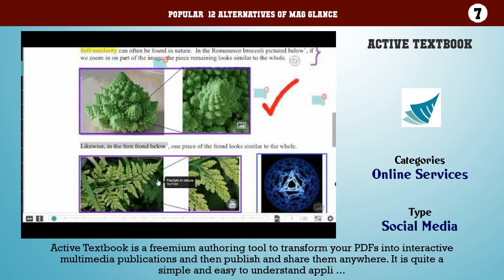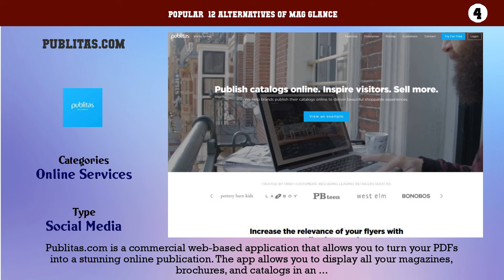Mag Glance | Top 12 Alternatives of Mag Glance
Popular  12 Alternatives of Mag Glance

12. DocSlide
11. Flipsnack
10. YouScribe
9. Yudu
8. FlipCreator
7. Active Textbook
6. FlowPaper
5. DocDroid
4. Publitas.com
3. AnyFlip